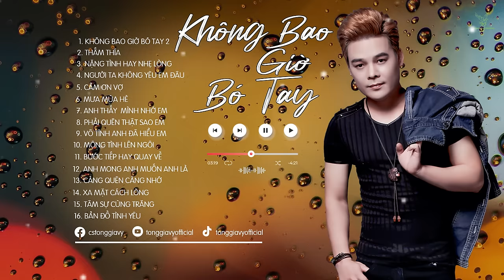KHÔNG BAO GIỜ BÓ TAY | TOP NHỮNG BẢN NHẠC KÍ ỨC THỜI NIÊN THIẾU HAY 2024 | NHỮNG BẢN BALLAD HAY 2024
KHÔNG BAO GIỜ BÓ TAY | TOP NHỮNG BẢN NHẠC KÍ ỨC THỜI NIÊN THIẾU HAY NHẤT 2024 | NHỮNG BẢN BALLAD TUYỂN CHỌN 2024

PLAY PLIST:
1. Không Bao Giờ Bó Tay 2
2. Thấm Thía
3. Nặng Tình Hay Nhẹ Lòng
4. Người Ta Không Yêu Em Đâu
5. Cảm Ơn Vợ
6.  Mưa Mùa Hè
7. Anh Thấy Mình Nhớ Em
8. Phải Quên Thật Sao Em
9. Vô Tình Anh Đã Hiểu Em
10. Mộng Tình Lên Ngôi
11. Bước Tiếp Hay Quay Về
12. Anh Mong Muốn Anh Là
13. Càng Quên Càng Nhớ
14. Xa Mặt Cách Lòng
15. Tâm Sự Cùng Trăng
16. Bản Đồ Tình Yêu